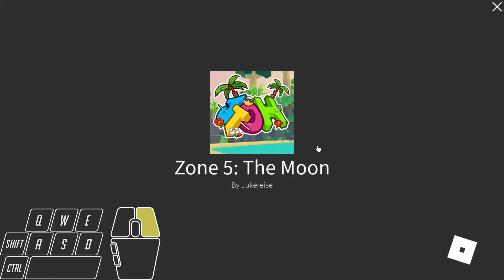Citadel of Corporate Enterprise CoCE Secret Ending Guide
All the steps for this awesome secret ending.